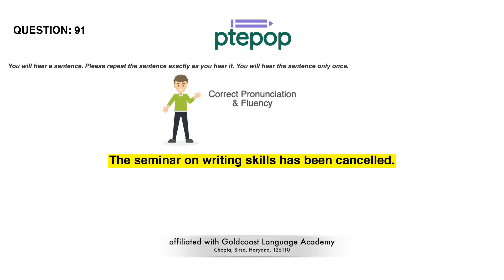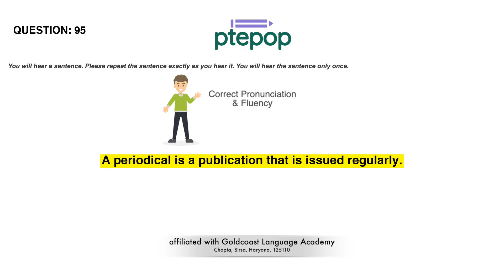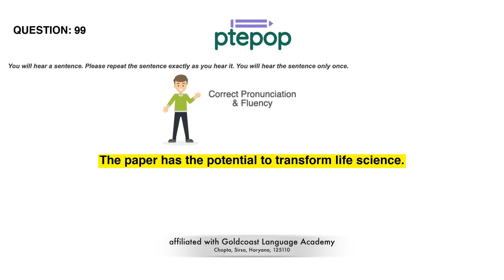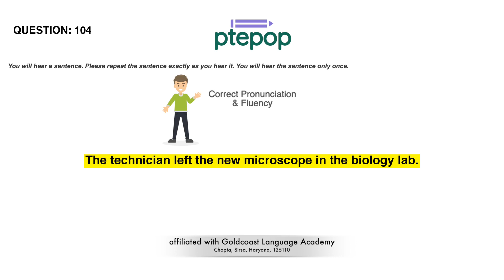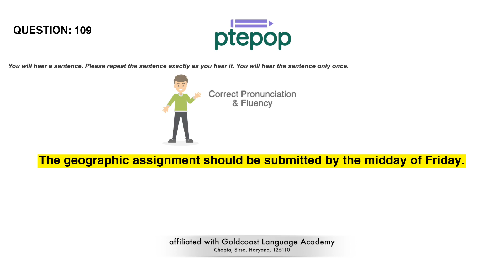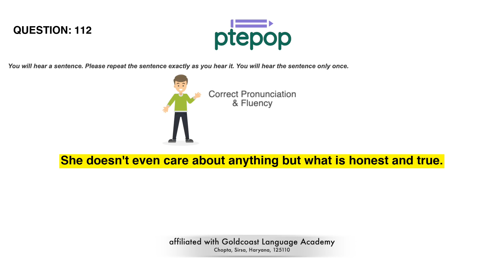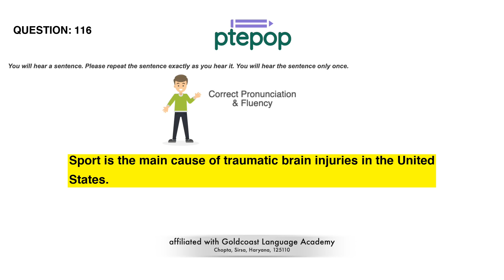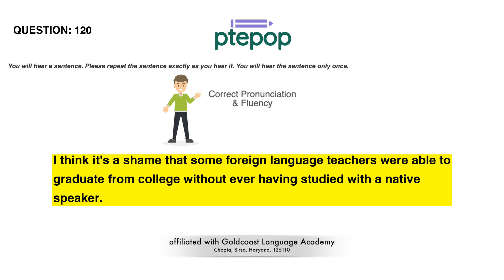PTE Repeat Sentence 2023 (Prediction) | 9 February | 91-120